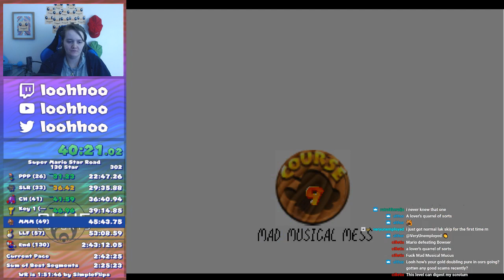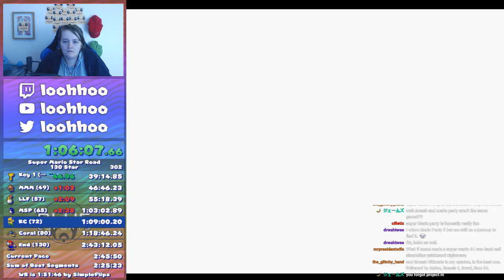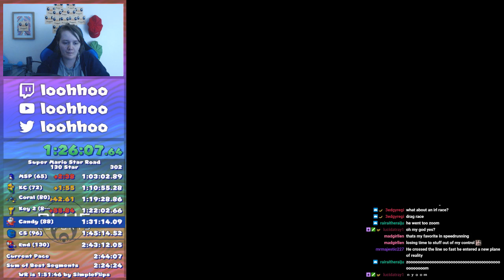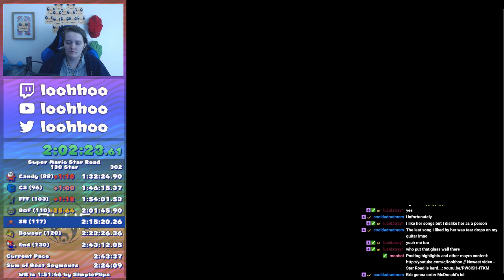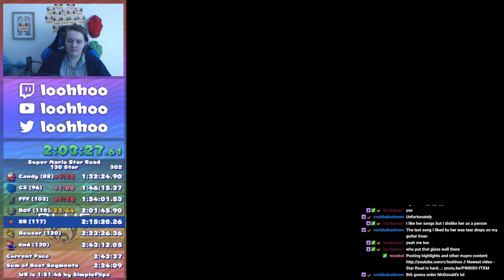Star Road 130 Star in 2:36:20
-7 minutes off my old PB finally ^^ 2:2x here we come